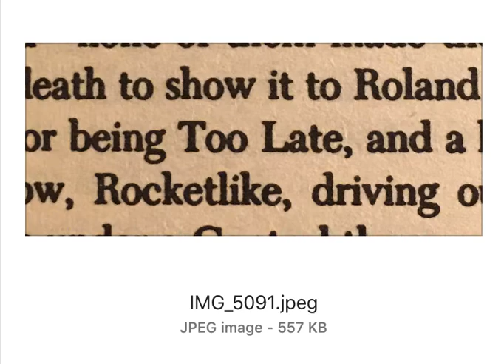hell II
it was a normal night when i saw you for the first time